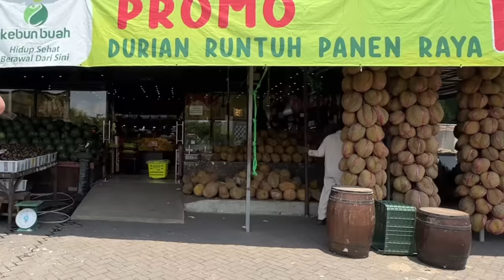EFEK MAKAN INI DI 🇮🇩 MERTUA JEPANG MAU TINGGAL DI NKRI